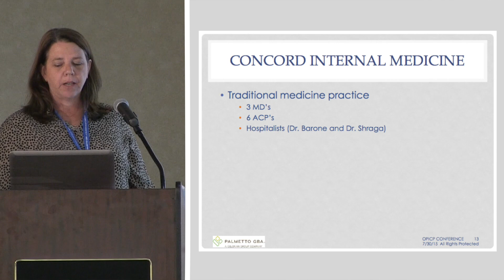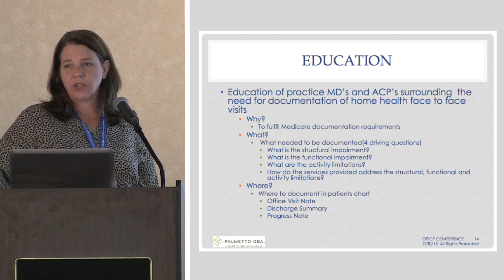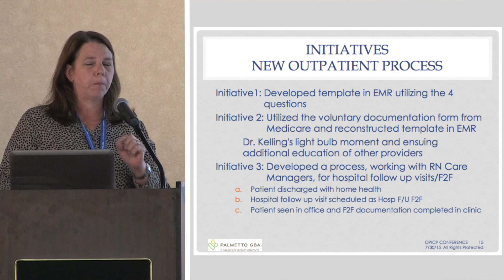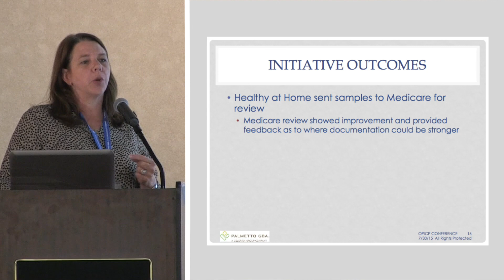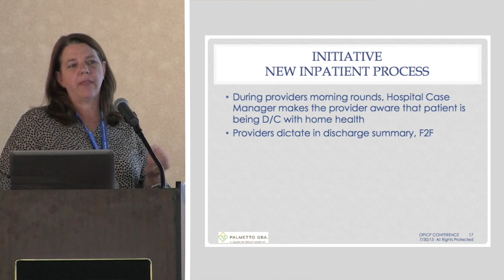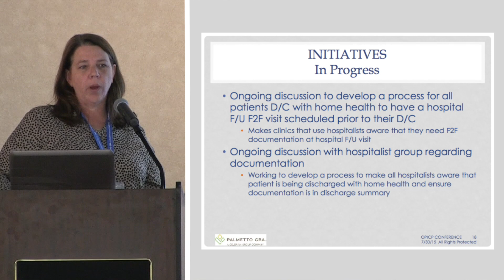OPICP Conference Part 05 of 11 - Carolina’s Healthy@Home (Lynne Bailey)